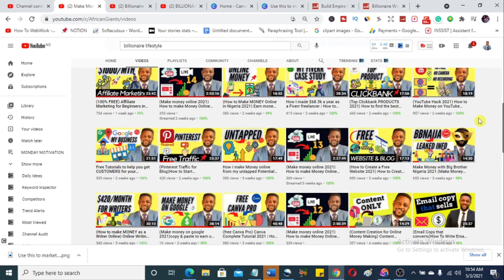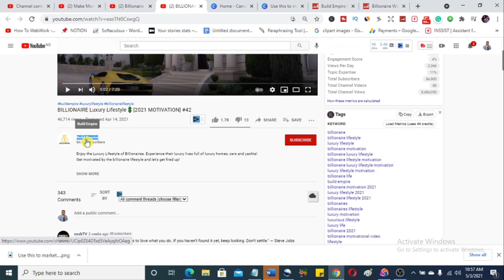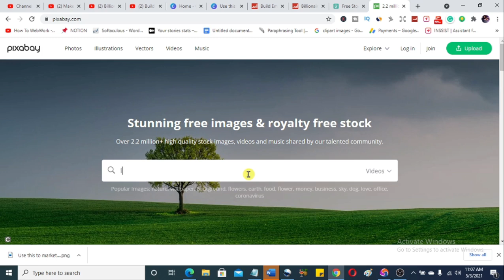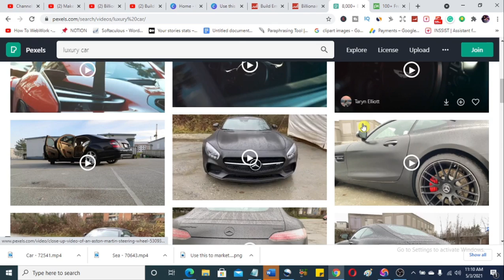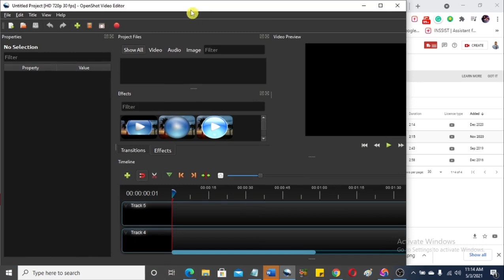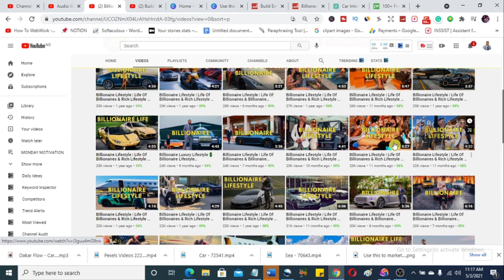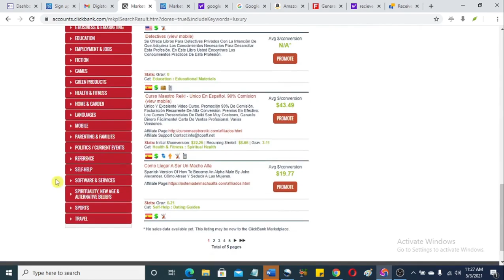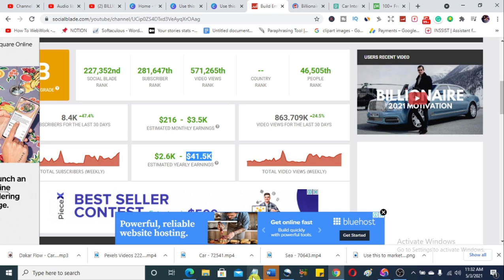(No FACE No VOICE YouTube Channel 2021)YouTube Channel Ideas Without Showing Your Face and Voice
Youtube channel ideas without showing your face and voice 2021 is possible and starting a no face no voice youtube channel 2021 can be done with ease. Put in mind that no face no voice youtube channel monetization is easy as well.

On African Giants Make Money Online you will get all the support you need to earn money online across affiliate Marketing, Freelancing like fiverr, Kindle Publishing, Blogging, Digital Marketing, Email marketing and Social media management.

⭐⭐ CLICK HERE TO SIGNUP FOR A FREE PAYONEER ACCOUNT AND GET $25 BONUS